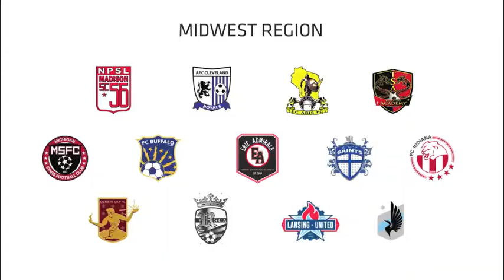NPSL 2015 REVISED